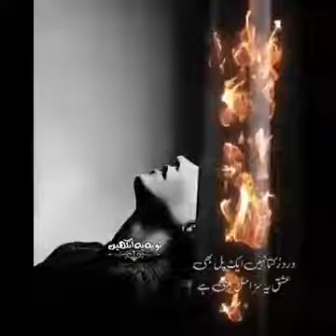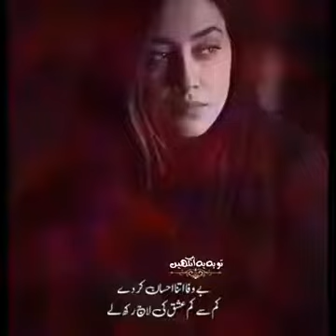درد بھری غزل. Best ghazal of urdu 2020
Ghazal#pakistanighazal#sadghazal#urdughazal#sadsong#